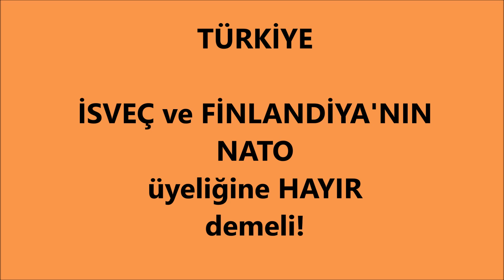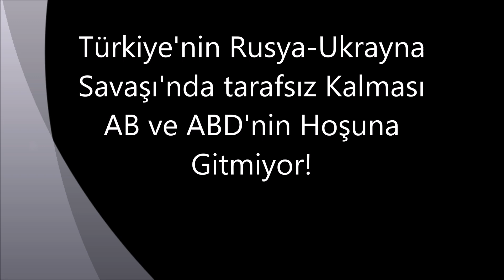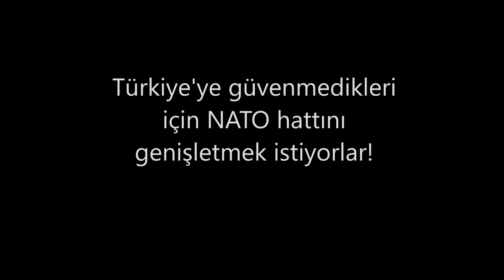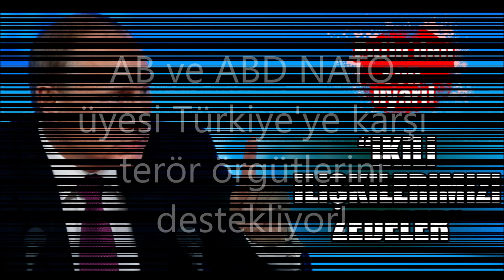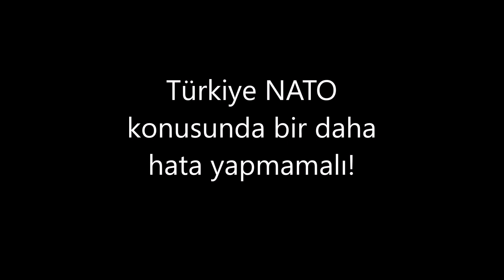NATO ve TÜRKİYE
Türkiye İsveç ve Finlandiya'nın NATO'ya dahil olmasını veto etmeli mi?
İsveç ve Finlandiya NAT'ya üye olacak mı?
Yunanistan'ın NATO'ya geri dönüş hikayesi
NATO ve Terör Örgütleri
BATI ve Rusya Açmazından Türkiye ve NATO
AB Ülkelerinin terör faaliyetleri karşısındaki tutumları
Türkiye, Ukrayna-Rusya Savaşı'nda nerede duruyor?
Tüm bu soruların ve daha fazlası videoda...

Should Turkey veto the inclusion of Sweden and Finland in NATO?
Will Sweden and Finland join NAT?
The story of Greece's return to NATO
NATO and Terrorist Organizations
Turkey and NATO from the West and Russia Dilemma
Attitudes of EU Countries towards terrorist activities
Where does Turkey stand in the Ukraine-Russia War?
All these questions and more in the video...

هل يجب أن تستخدم تركيا حق النقض ضد انضمام السويد وفنلندا إلى الناتو؟
هل ستنضم السويد وفنلندا إلى NAT؟
قصة عودة اليونان إلى الناتو
الناتو والمنظمات الإرهابية
تركيا والناتو من الغرب ومعضلة روسيا
مواقف دول الاتحاد الأوروبي تجاه الأنشطة الإرهابية
ما هو موقف تركيا من الحرب الأوكرانية الروسية؟
كل هذه الأسئلة وأكثر بالفيديو .

Должна ли Турция наложить вето на включение Швеции и Финляндии в НАТО?
Вступят ли Швеция и Финляндия в NAT?
История возвращения Греции в НАТО
НАТО и террористические организации
Турция и НАТО с Запада и дилемма России
Отношение стран ЕС к террористической деятельности
Какую позицию занимает Турция в украинско-российской войне?
Все эти и другие вопросы в видео...

Πρέπει η Τουρκία να ασκήσει βέτο στην ένταξη της Σουηδίας και της Φινλανδίας στο ΝΑΤΟ;
Θα ενταχθούν στο NAT η Σουηδία και η Φινλανδία;
Η ιστορία της επιστροφής της Ελλάδας στο ΝΑΤΟ
ΝΑΤΟ και τρομοκρατικές οργανώσεις
Δίλημμα Τουρκίας και ΝΑΤΟ από τη Δύση και τη Ρωσία
Στάσεις των χωρών της ΕΕ απέναντι στις τρομοκρατικές δραστηριότητες
Πού βρίσκεται η Τουρκία στον πόλεμο Ουκρανίας-Ρωσίας;
Όλες αυτές οι ερωτήσεις και άλλα στο βίντεο...

Aşağıdaki videolarımızın ilginizi çekebileceğini düşünüyoruz.

Tarihçi Yazar Mehmet, Türk ve dünya tarihi üzerine  "Tarih Okumak Akıllandırır!" mottosuyla Türkiye, Almanya, Avusturya ve Hollanda'da 500'den fazla konferans verdi. Yayınlamış 23 kitabı, elliden fazla makalesi bulunmaktadır.  30 kitaba editörlük ve yayın danışmanlığı yaptı. Beytepe Eğitim Danışmanlık ve Yayıncılık kurumunun kurucusu ve aynı zamanda  Mavi Düşünce Derneği Başkanı.

Historian Writer Mehmet, on Turkish and world history, "Reading History Makes You Smart!" He gave more than 500 conferences in Turkey, Germany, Austria and the Netherlands with his motto. He has published 23 books and more than fifty articles. He worked as an editor and publishing consultant for 30 books. He is the founder of Beytepe Educational Consulting and Publishing institution and also the President of Blue Thought Association.